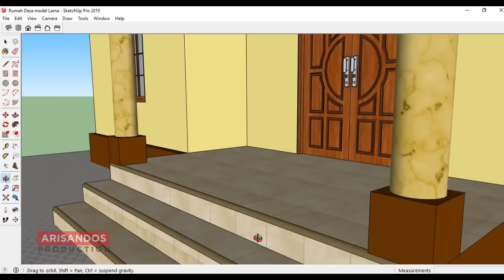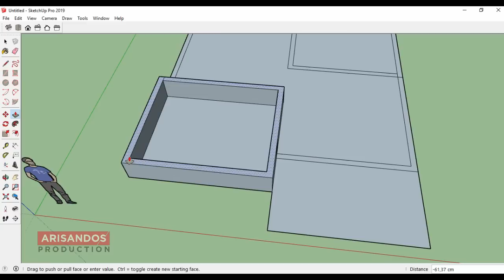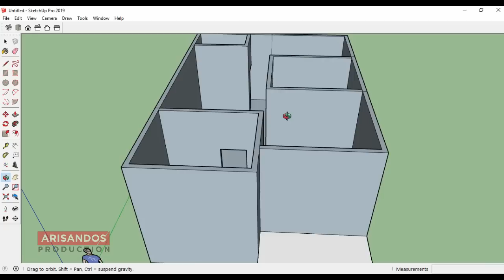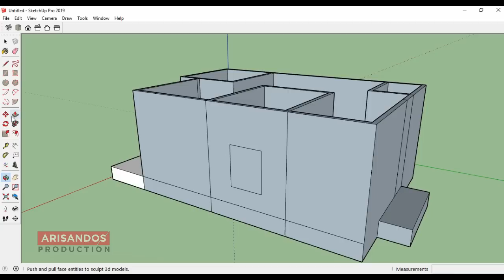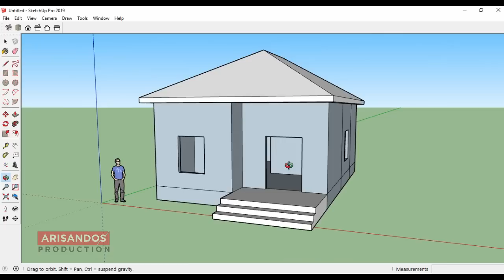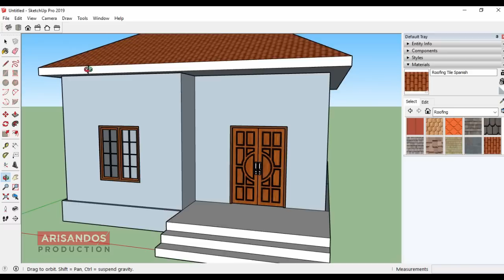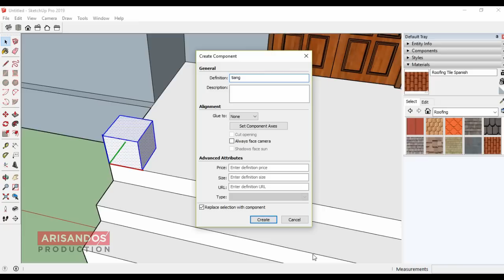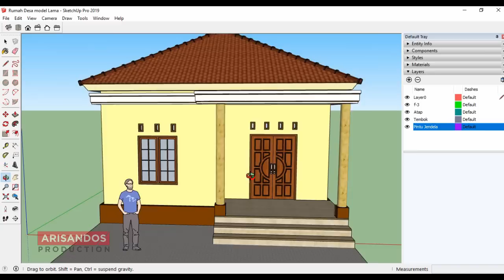Tutorial Terbaru Membuat Rumah Sederhana Model lama di Sketchup 2019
Tutorial Cara Membuat Rumah Sederhana model Lama di Sketchup versi terbaru 2019.
Video tutorial terbaru yang mudah dipahami dan juga cocok untuk pemula yang baru belajar.

Info pemesanan desain:
Yang ingin membuat desain rumah tampak 3D nyata dengan harga murah mulai dari 300rb.

Cek WA: 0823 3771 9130